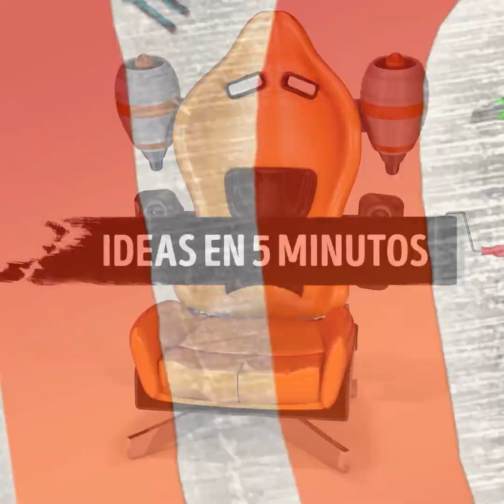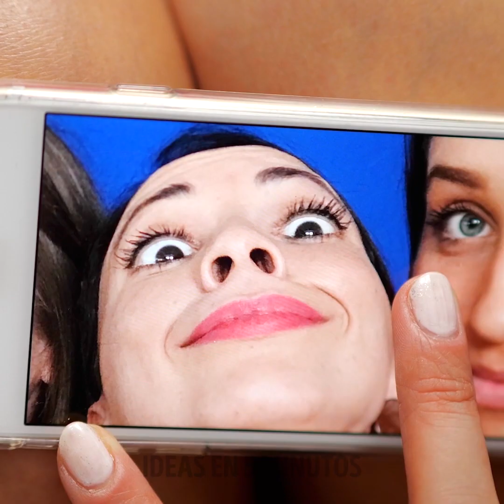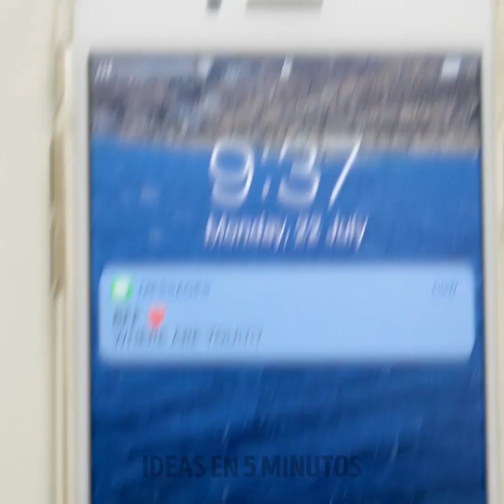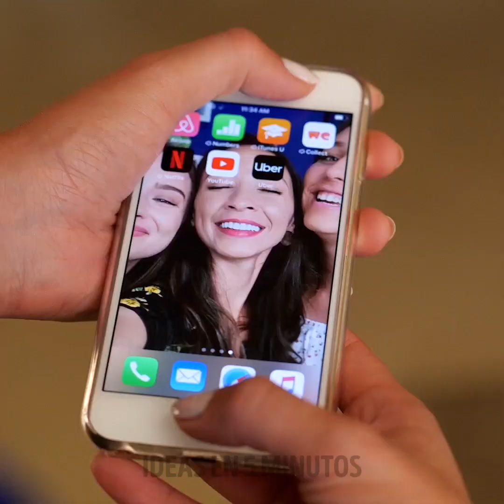¡CHICOS! ¡ESTO ES LO QUE SIGNIFICA SER MUJER!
MARCAS DE TIEMPO:

0:53 Quitarse el sostén

1:45 Máscara facial de carbón

2:45 Maquillaje perfecto

3:48 Cómo elegir un color de lápiz labial

5:40 Cómo ser una chica sexy

6:52 Selfie grupal

8:31 Sandalias de respaldo en lugar de tacones altos

9:41 ¿Dónde está mi coche?